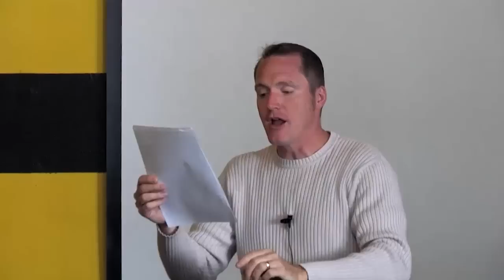The Love and Hatred of God - Tim Conway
"may have strength to comprehend with all the saints what is the breadth and length and height and depth," - Ephesians 3:18

Series:  God, Church, Family  · 25 of 36
12/12/2010 (SUN)  |  Bible: Ephesians 3:18